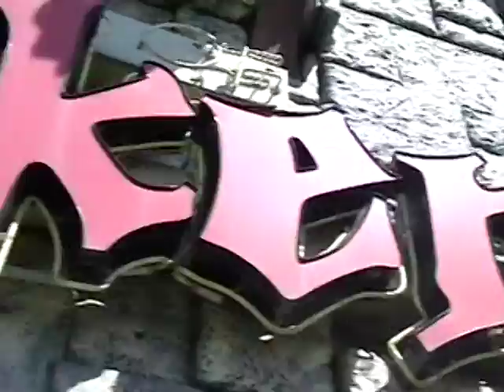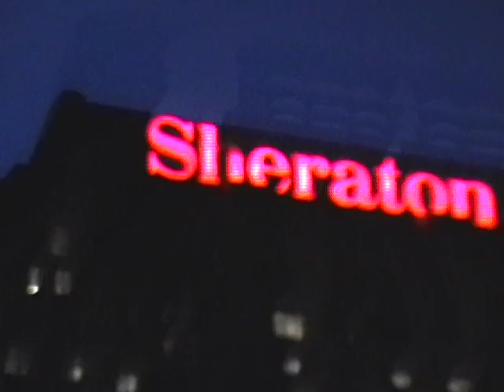vol29.1 August 2008